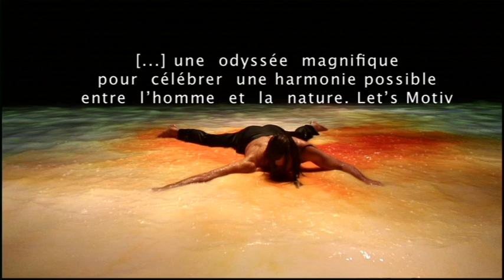Le Recours aux forêts - Onfray / Lambert-wild / Carlson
Interprétation Juha Marsalo
Voix  Fargass Assandé, Elsa Hourcade, Stéphane Pelliccia, Laure Wolf
Vibraphone  Jean-François Oliver
Texte  Michel Onfray
Direction  Jean Lambert-wild
Musique  Jean-Luc Therminarias
Chorégraphie  Carolyn Carlson avec la complicité de Juha Marsalo
Images  François Royet
Pictoglyphe  Mark Alsterlind
Lumières  Renaud Lagier
Tissures  Françoise Luro
Costumière   Annick Serret

Production déléguée Comédie de Caen-Centre Dramatique National de Normandie Coproduction
Avec le soutien à la production et à la diffusion du fonds  SACD
Coprésentation  Usine C et Escales Improbables de Montréal
Avec le soutien du  CAC et du Service de Coopération et d'Action Culturelle du Consulat Général de France à Québec.